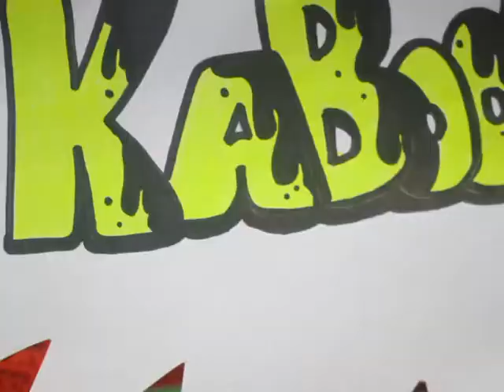The Killerbaby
Schülervideo FW Mistelbach 1AFa 2012/13 stop motion